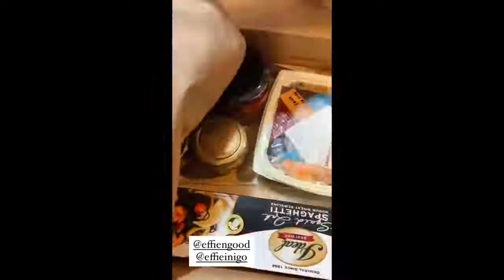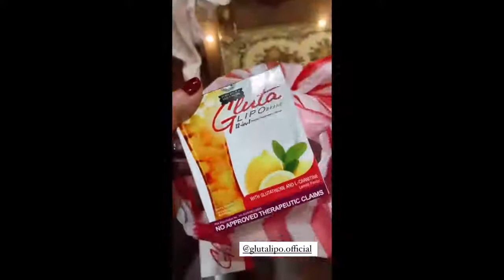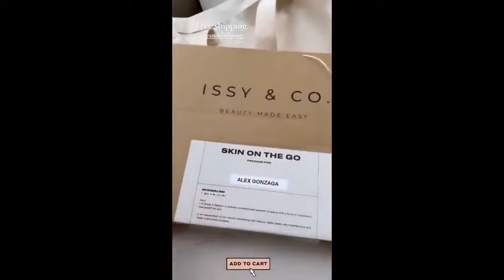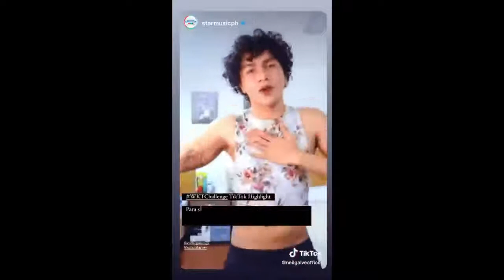ALEX GONZAGA PINAPA INOM C MIKEE MORADA/macdomengtv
alex gonzaga